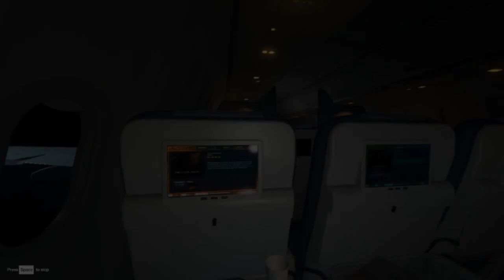The Forest - Ep 1 | FINDING A NEW HOME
I crashed my plane and now i'm all alone in the forest... or am I?